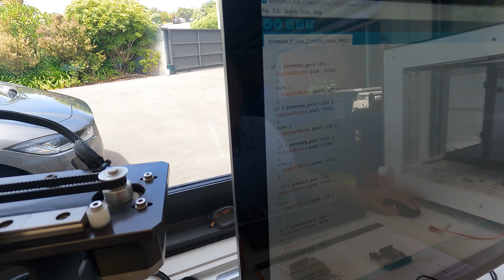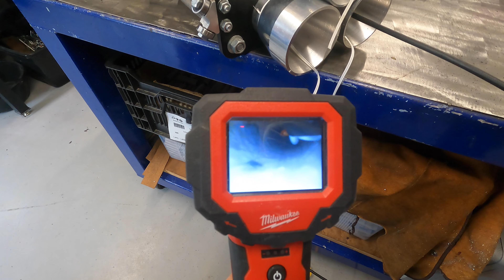Tormach Built 3 Chamber Hybrid Rocket| Preparing for Launch | Ignitor install | Arduino Controls 4K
Welcome to my Workshop.
Here Michael discusses the work he is doing on his self built 3 chamber Hybrid Rocket, as he finalises it for Launch Day.
He uses many techniques, in his well equipped workshop, Tormach CNC Mill, Tormach Slant Pro Lathe, CAD, Arduino, as well as electronics and design and build.